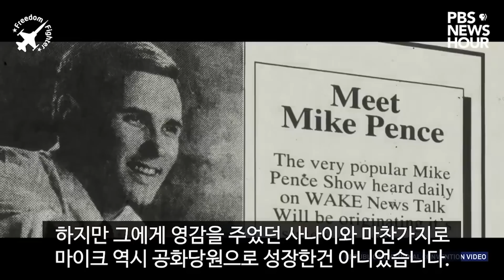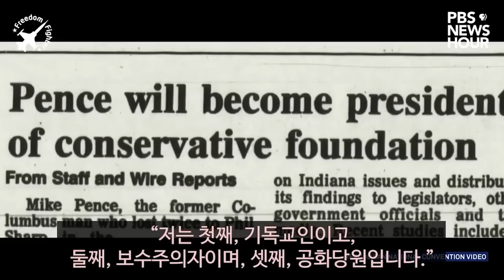(주사파)문정권필독, 이것이 펜스부통령이다